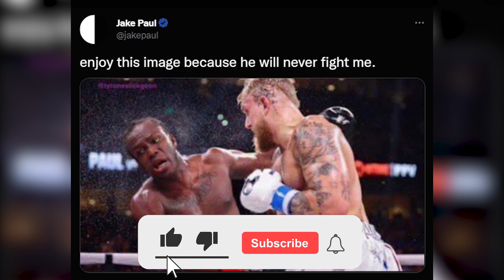Why KSI vs Jake Paul Will NOT Happen NEXT Year